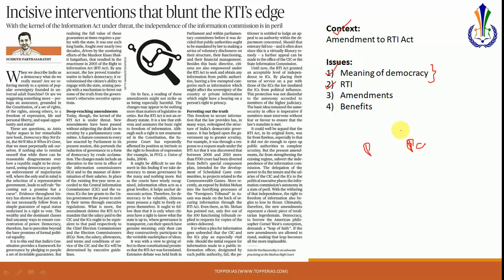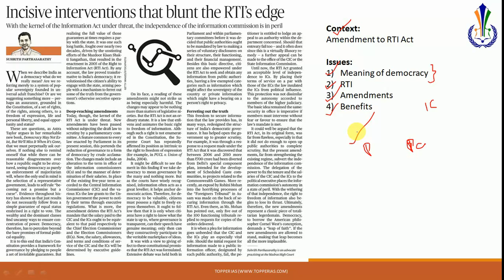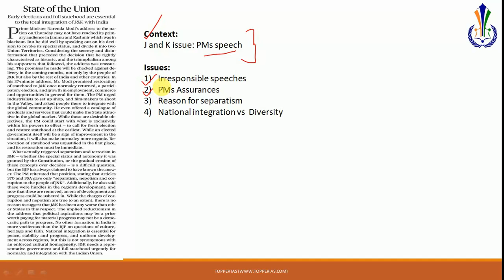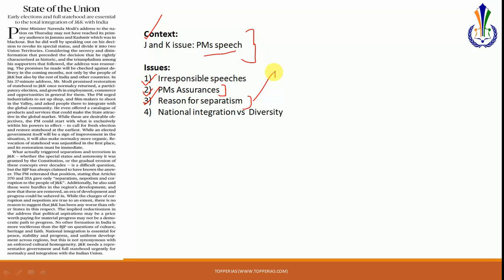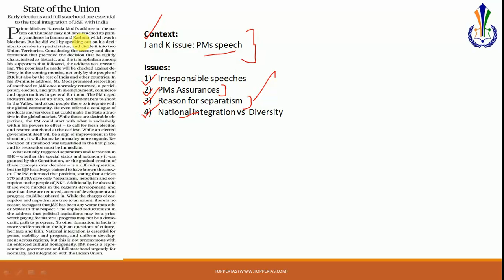10 August 2019 The Hindu Editorial Analysis (RTI Amendment,J and K I